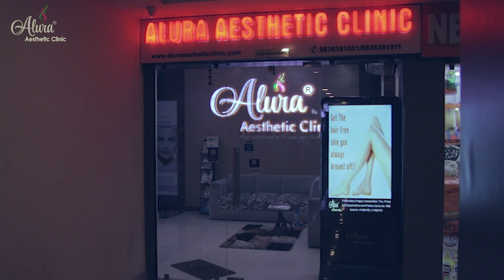Benefits of Hair removal Procedure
1. Lasers can selectively target dark, coarse hairs while leaving the surrounding skin undamaged.
2. Most patients have permanent hair loss after an average of three to seven sessions.
3. Freedom to wear what you like, when you like.
4. Increased confidence.
5. Results Are Often Permanent.
6. It’s more effective than shaving or waxing.